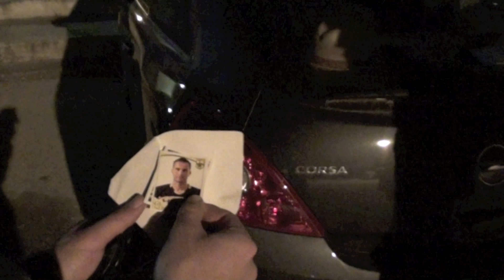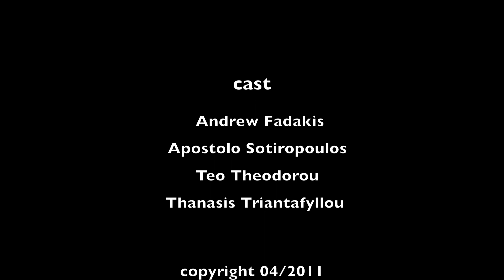Platanos Productions οι κάρτες (the cards). Short movie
Ταινία μικρού μήκους. Short movie